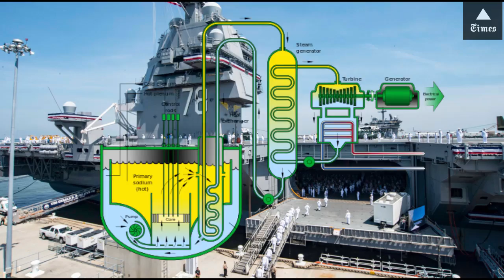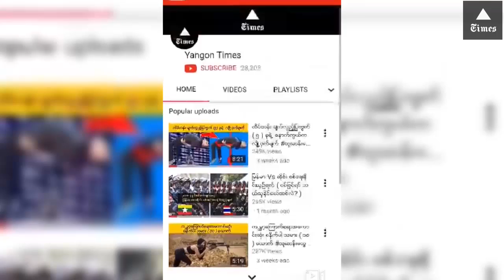အေမရိကန္ ေလယာဥ္တင္သေဘၤာ USsGerald R.Ford ရဲ့ေနာက္ဆုံးေပၚ နည္းပညာ( ၅ ) ခုအေၾကာင္း